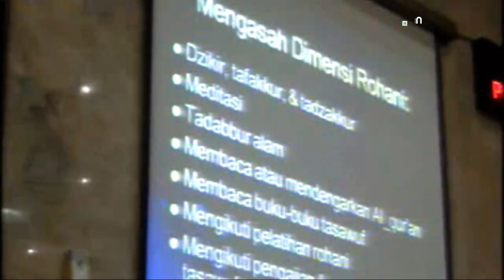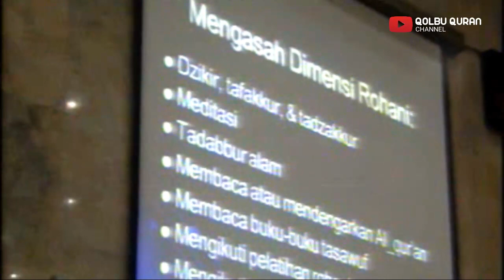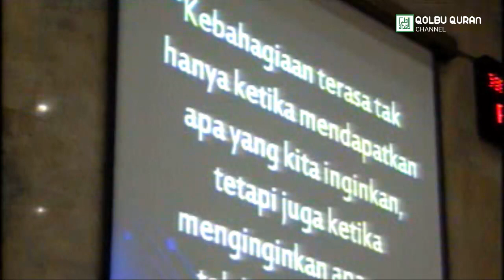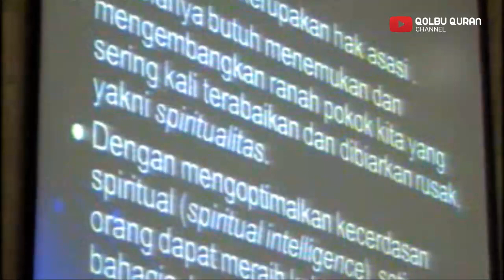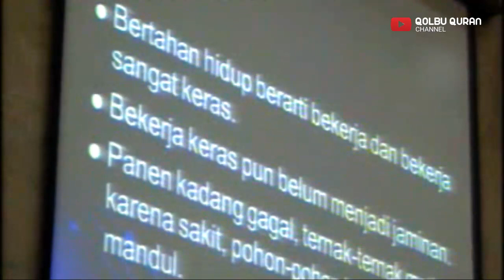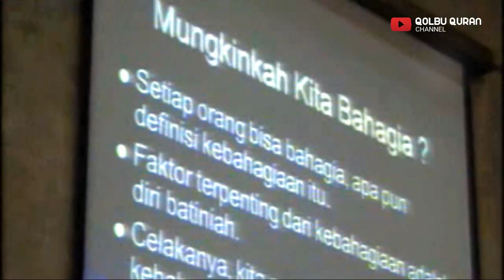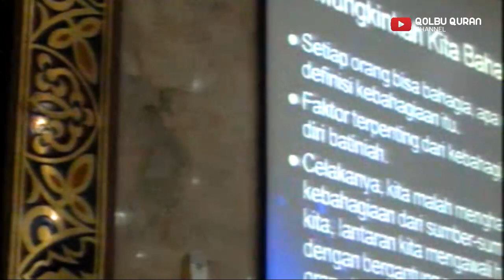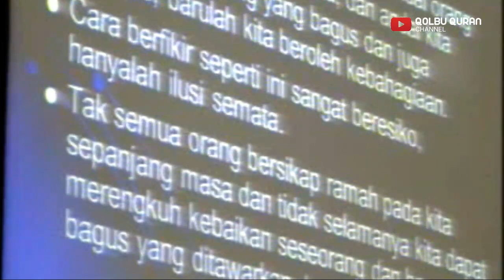Mungkinkah Kita Bahagia ? - Prof. Dr. KH. Nasaruddin Umar, MA.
Mungkinkah Kita Bahagia ? -  Prof. Dr. KH. Nasaruddin Umar, MA.   Kajian Tasawuf direkam di Masjid Agung Sunda Kelapa setiap Senin Ba'da Magrib 1 Desember  2014
Qolbu Quran mengajak Sahabat berpartisipasi dalam Syiar dakwah Islam. Untuk Donasi dapat disalurkan melalui:

a/n : Yayasan Qolbu Quran Hakiki

Konfirmasi Donasi: 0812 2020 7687